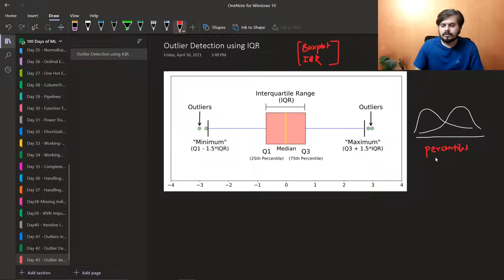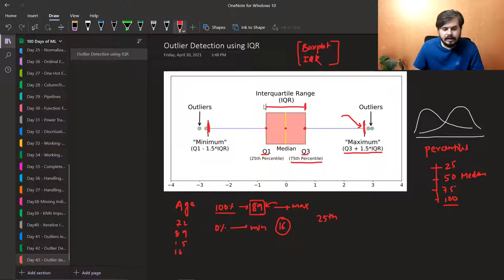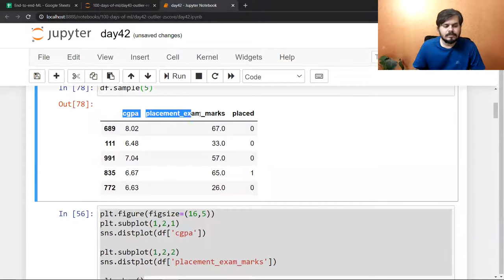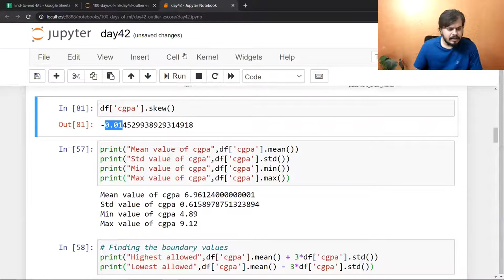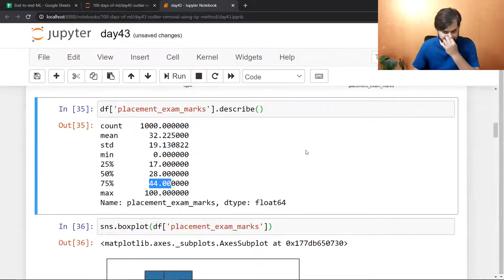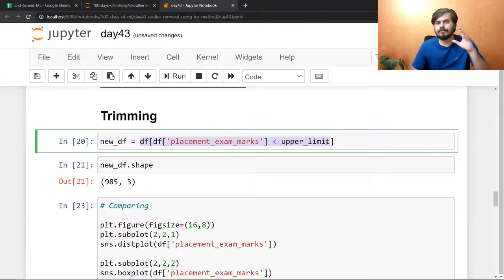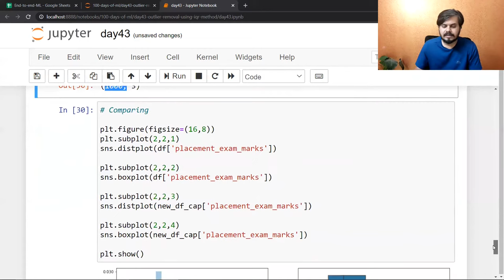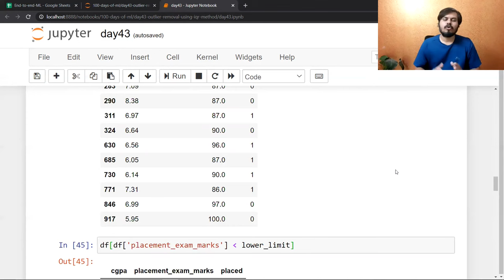Outlier Detection and Removal using the IQR Method | Handing Outliers Part 3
This video focuses on using the IQR (Interquartile Range) method, providing a simple approach to detect and remove outliers. Master the art of data cleaning with this practical tutorial.